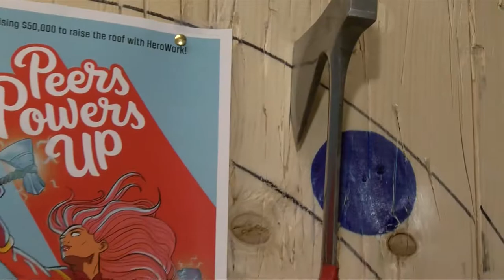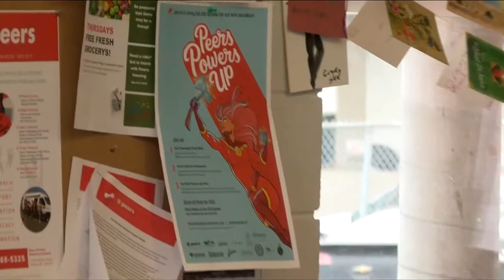Vital People: Peers Powers Up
For more than 20 years, the Peers Victoria Resource Society has provided harm reduction and education for those in the sex industry. And now, thanks to a partnership with HeroWork, their kitchen will soon receive a radical renovation.

Learn more with a new Vital Signs, from CHEK News and the Victoria Foundation.